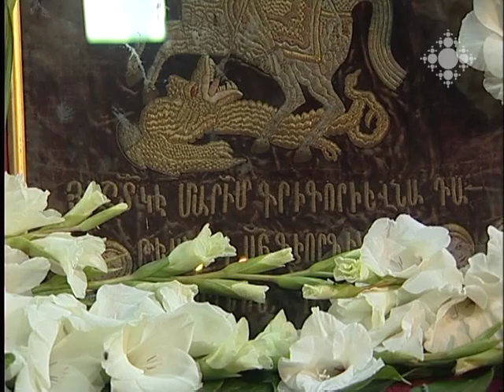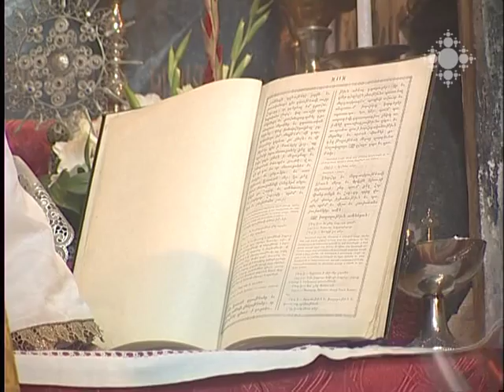Մուղնու Սուրբ Գևորգ եկեղեցի տարվեց սրբի մասունքը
Մուղնու Ս. Գևորգ եկեղեցին սիրելի ու զորավոր սրբավայր է հազարավոր մարդկանց  համար: Ողջ տարվա ընթացքում վանք են բերվում հրաշագործ Ավետարաններ ու սրբերի մասունքներ` հավատացյալների օրhնության համար:
Սեպտեմբերի 28-ն այդ օրերից մեկն է: Ամեն տարի Մայր աթոռ Ս. Էջմիածնի  գանձատնից այստեղ է բերվում  Ս. Գևորգի մասունքը:
Այսօր էլ պատարագիչ հոգևորականն աջաձև մասնատուփով օրհնեց  հավատացյալներին`հայցելով սրբի բարեխոսությունը:

The Relic of St. Gevork was taken to St. Gevork Church of Mughni
St. Gevork Church of Mughni is a dear and powerful sanctuary for thousands of people. Over the course of year, relics of saints and miracle-working Gospels are brought into the Monastery to bless the believers.
September 38 is one of those days. Every year, from the Treasury of Mother See of Holy Etchmiadzin the relic of St. Gevork is being brought here.
Today the celebrant priest blessed the believers in right hand-like container of relics seeking the intercession of saints.